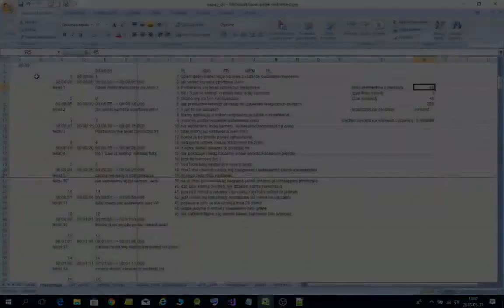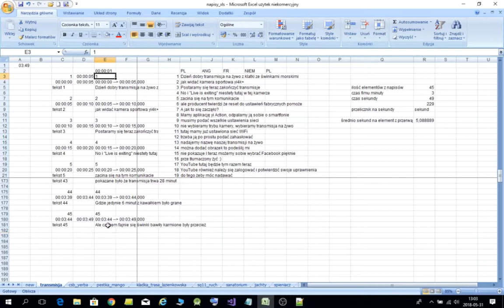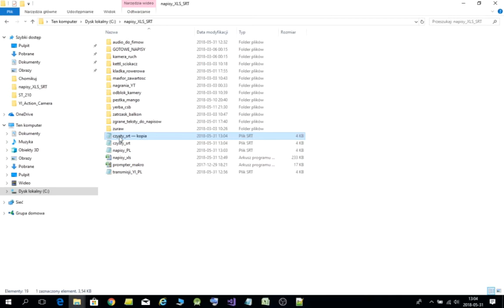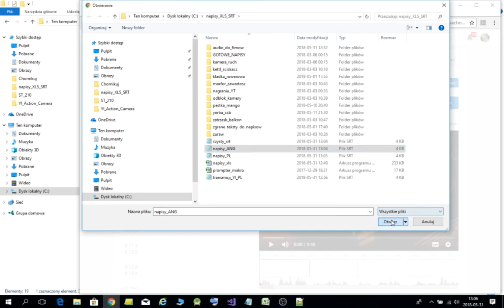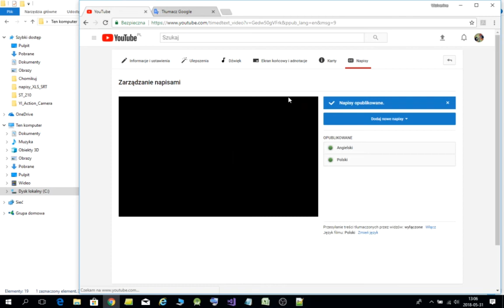Jak tworzyć napisy do filmów w pliku SRT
Pokażę jak można tworzyć napisy do filmów w pliku srt z użyciem pliku excel, edytora tekstu Notepad++, a automatycznej transkrypcji dokonać w web speech api demonstration oraz virtual audio cable, na przykładzie napisów do filmu na youtube

linki do niezbędnych narzędzi i instrukcja